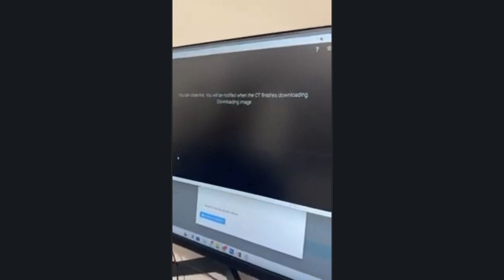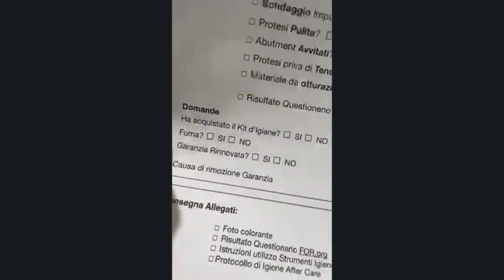Dr Palmas: il Check Semestrale a Bergamo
Dr Palmas ti spiega l'importanza di fare il check semestrale dei lavori eseguiti, a Bergamo. 🔥 Prenotati ora qua al check semestrale